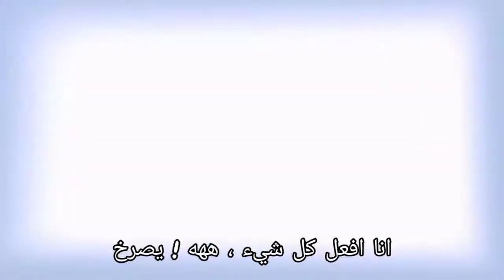J-HOPE More Arabic Sub اغنية جيهوب مترجمة بعنوان : المزيد